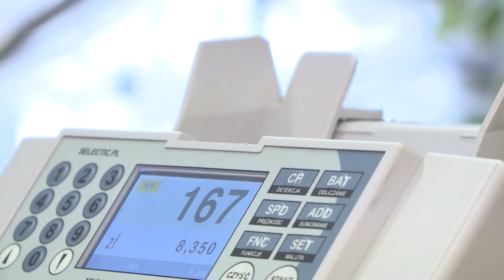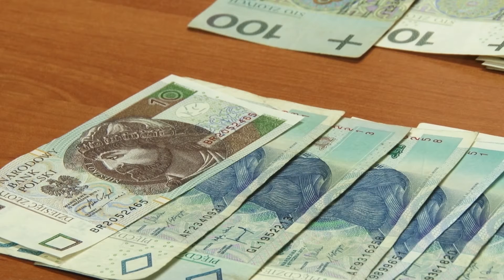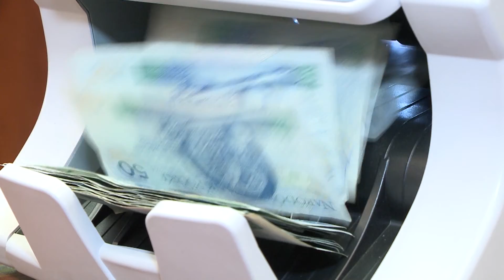Czy Tarcza Antyinflacyjna zahamuje szybującą inflację?